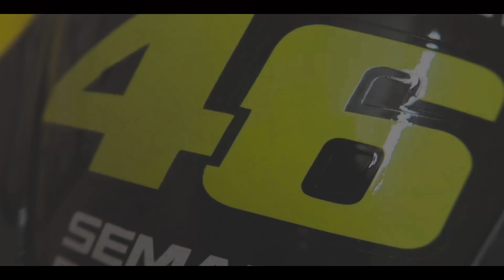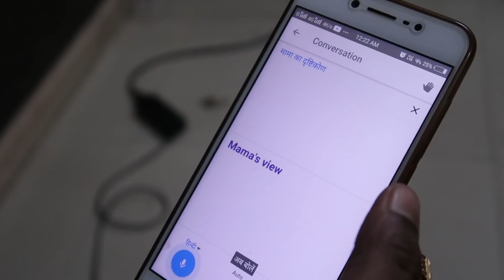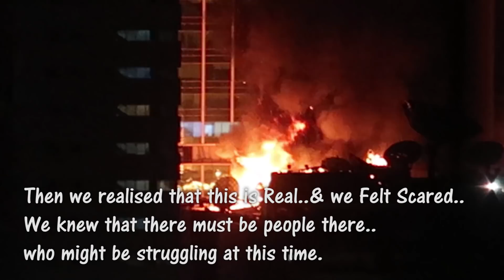Modifying My YAMAHA R1 VR46 FAIRING UNBOXING + *EMOTIONAL* KAMLA MILLS FIRE TRAGEDY MUMBAI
I am modifying my YAMAHA R1 by changing the WGP 50th Edition body kit (fairings) into the new VR46 MOVISTAR Edition body kit. In this video i unbox the Yamaha R1 VR46 Edition Fairings.

And, while making this video, this tragedy of massive fire at kamla mills worli happened in Mumbai. We have recorded this Kamla mills fire in this vlog. And we feel sad and frustrated at the same time about this incident. R.I.P. to the beautiful souls.

- Also, i am planning to do a Questions & Answer Video. Ask your questions in the comment section below.

- Also, there is a *NEW GIVEAWAY* Contest ON. All the Best.

- Also, now 2 caps are left from the previous Giveaway on my Channel.

STEP 2:
SHARE my Videos on Facebook / Twitter etc!
Don't forget to use superindianvlogs or superindiansquad Hashtags

STEP 4:
FOLLOW on INSTAGRAM. Insta Id: "superindianvlogs"

Now for those who want more in the description ..LoL ;) =
Hi, me: Tathagat Purushottam, Age: 26 and Living The Dream! :-) Passion: Spreading Happiness ;-) and i Love YouTube!
So, lemme start of with stuff like Motovlogging, Travel and Lifestyle Vlogs, Jeeps, Supercars and Superbike videos etc and lets see where it takes me along with you all! I am excited!

Q. Why is my channel called the SuperIndian Vlogs ?
A. maybe bcz i want all my subscribers to be called the SuperIndians and I can give out SuperIndian t-shirts as giveaways soon..!! :)

Q. The stuff I use ?
A. Editing software : Adobe premier pro cc.
Camera : Canon G7x Mark 2, GoPro Hero 4 BLACK, SILVER
Drone : DJI Mavic Pro Drone

If you wanna ask anything else or communicate, plz comment on my videos.